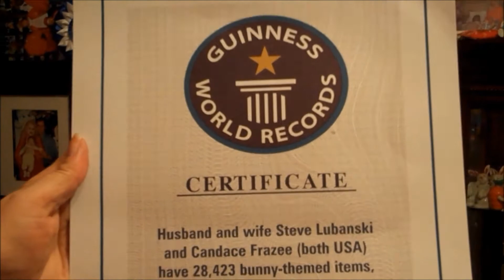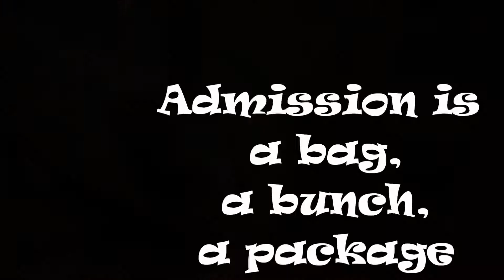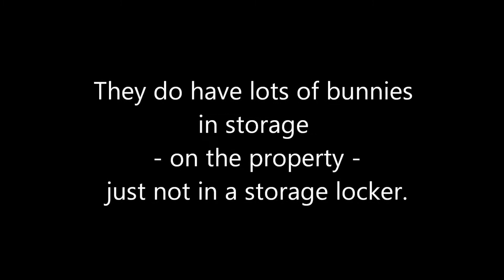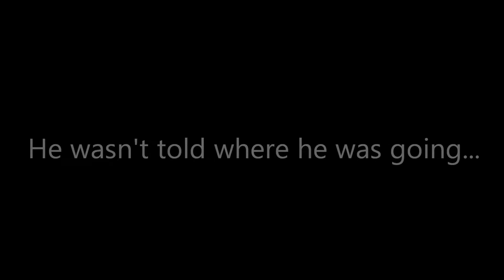Bring a Gift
Hop on Over! (reality show)
21 Feb 2012, webisode 2

More than 19,000 visitors have hopped over to The Bunny Museum in Pasadena, California. Admission to this unique museum is $5 per person (children under 7 are free).

Visitors are welcome to bring vegetables and fruits for the real bunnies that live there.  When some visitors learn that, they bring table scraps or cut-up their edibles bite-size. (Don't need to do that folks. Bunnies have big teeth for that!)

Candace Frazee, host of Hop on Over! humorously demonstrates what to bring. Hint: Make it easy for yourself, bring a bottle of wine or olive oil as a thank you gift for the owners!

- lyrics by Candace Frazee and Steve Lubanski (Pasadena, CA)
- performed by Chrystal Mason (Des Moines, Iowa)